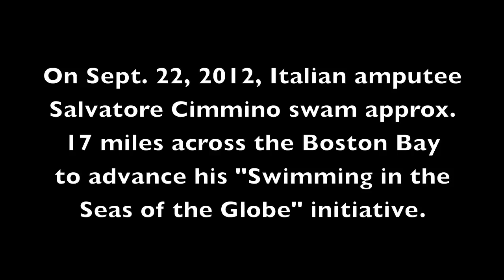Salvatore Cimmino swims 17 miles across Boston Bay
Italian amputee Salvatore Cimmino swam 17 miles across the Boston Bay on Sept. 22, 2012, as part of his "Swimming the Seas of the Globe" initiative.